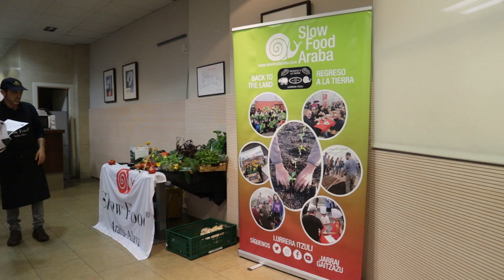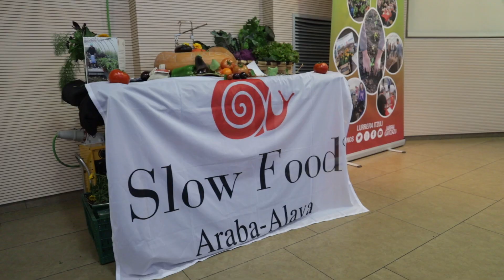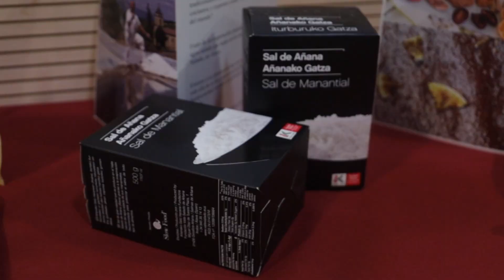Muestra y cata de productos Ecokm0 Terrae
Resumen audiovisual del evento "Agroecología: encuentro entre agricultura y desarrollo sostenible" celebrado el 18 de noviembre en Toledo con motivo de la celebración de los 10 años de la Asociación Intermunicipal Red Terrae. En el acto inaugural intervienen:

Cristina Soto y Javier Chaves, dinamizadores de iniciativas agroecológicas locales (DILAS),  nos presentan la muestra de productos Eco-Km0 en el acto de celebración de los 10 años de la Asociación Intermunicipal Red Terrae, celebrado el 18 de noviembre de 2022 en Toledo.
Los alimentos fueron seleccionados por su proximidad y conocimiento de los productores, y elaborados con esmero por Slow Food Araba.